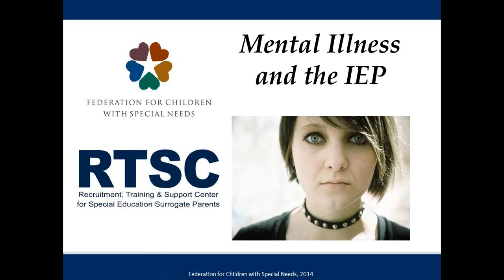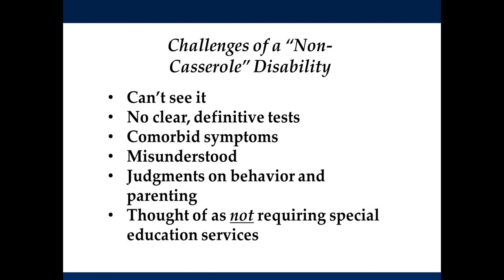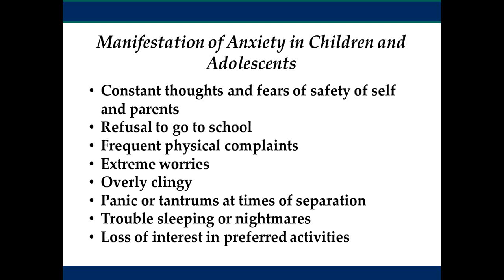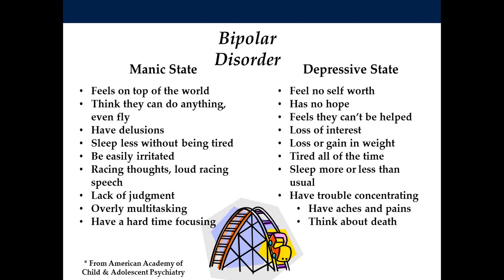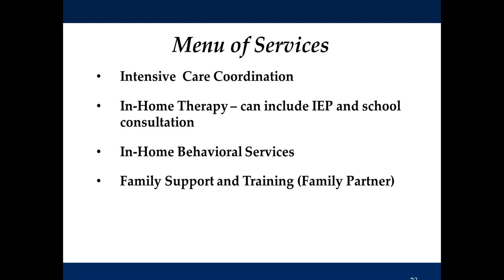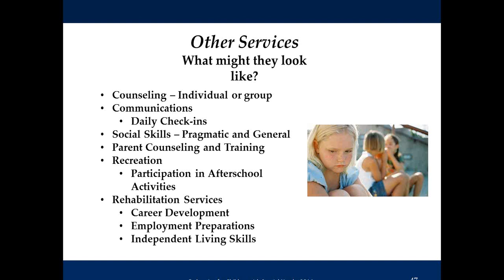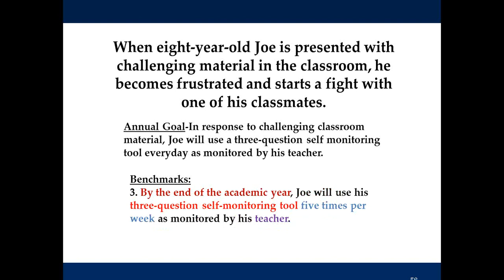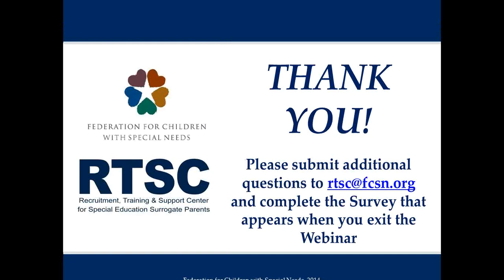2014-12 Mental Illness and the IEP - RTSC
Webinar from December 18, 2014. Presented by Mary Beth Landy and Janie Crecco. Part of the Recruitment, Training & Support Center's monthly webinar series at the Federation for Children with Special Needs.